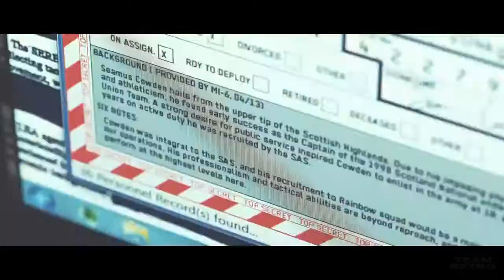(INSANE,FUNNY) REPEL GLITCH ON PRESIDENTIAL PLANE RAINBOW SIX SIEGE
IDEA ) IHN

CINEMATIC) TEAM RETRO